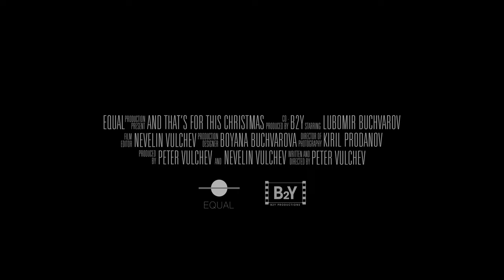And that’s for this Christmas (2024) | Short Film | Official Trailer | EQUAL Film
Synopsis:
While preparing the details for his own funeral, an elderly man realises that he will be celebrating Christmas alone. Unable to fall asleep, he decides to spend the holiday at the grave of his deceased wife.

Starring: Liubomir Bachvarov

Year: 2024
Country: Bulgaria